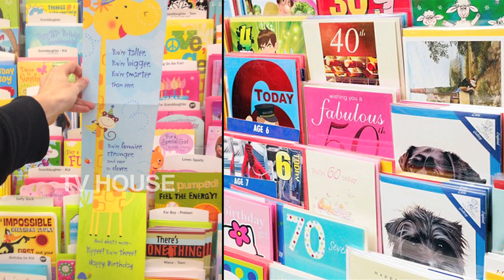Make a Quilling Greeting Card